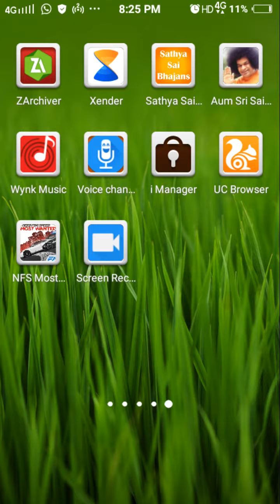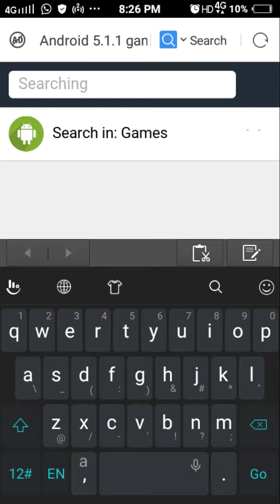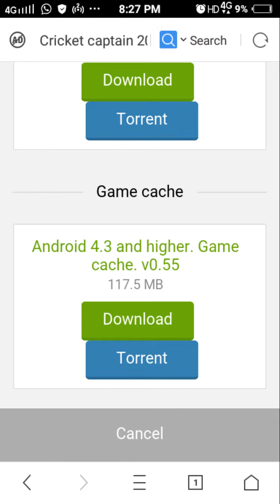How to download captian cricket 2016 in hindi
Open uc browser search play.mob.org pres search cricket captian 2016 download button 2 option your download started